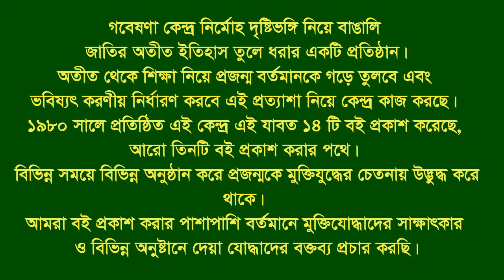Interview of S M Kamaluddin. Mirsharai. CTG. F Fighter. FF.